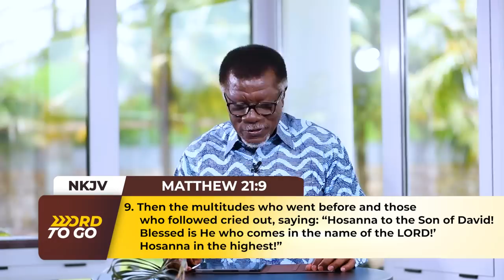Hosanna in the Highest || WORD TO GO with Pastor Mensa Otabil Episode 1437